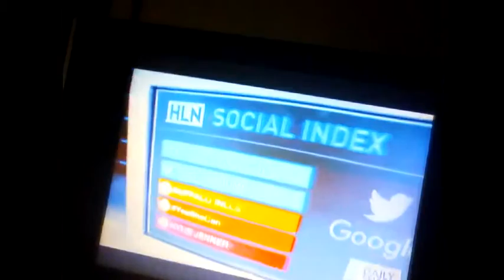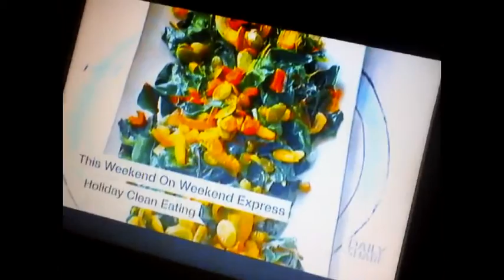she looking at me with I want you out eyes she lie and get a addtuda every time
I call I just want a job is what I am trying to get her to understand I don't no what she is trying to get me to understand...I think somebody picking on her